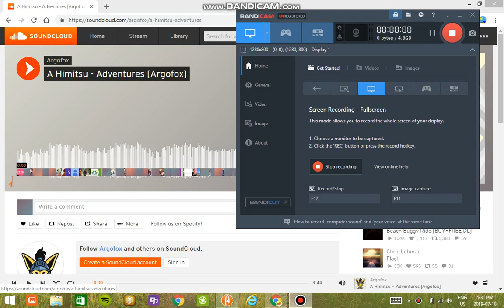The Amazing Bully Marble Race Season 3 Part 13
The Next Marble Race Video Will Be: The Amazing Bully Marble Race Season 3 Part 14
Subs Count At The Time Of Upload: 3,194

Musics Used:
"Adventures" by A Himitsu